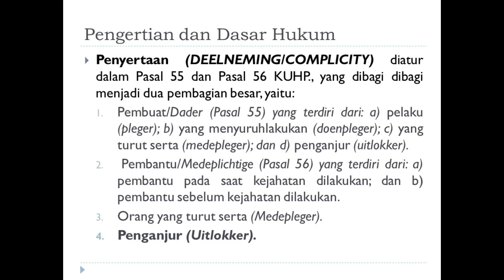Hati-hati, Bappebti Peringatkan Artis Pom-pom Kripto Bisa Terjerat Hukum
Ramai trend jual-beli kripto di kalangan publlic figure dan artis ditanggapi dengan peringatan oleh Bappebti.